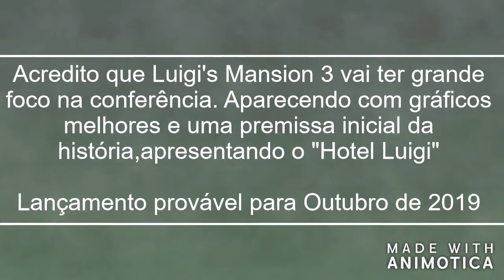MINHAS EXPECTATIVAS PARA A NINTENDO NA E3 2019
Nintendo E3 2019